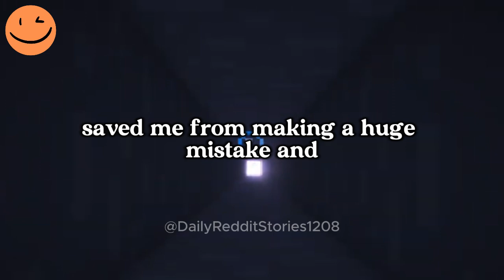I Catch Mom Snooping In My Fiance’s Room And Tell Her To Stop, But She Insists She’s Helping....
I Catch Mom Snooping In My Fiance’s Room And Tell Her To Stop, But She Insists She’s Helping. Turns Out She Was Hiding A Huge Secret All Along.
I had always thought that my mom was the most trustworthy person in the world. She had always been there for me, through thick and thin. But that all changed one day when I caught her snooping in my fiancé's room. It was a regular day, and I was on my way to work when I decided to stop by my fiancé's house to grab my keys. As I walked in, I heard a noise coming from upstairs. I followed the noise and found my mom in my fiancé's room, going through his things.
Game play: ‪ @spicysauce_